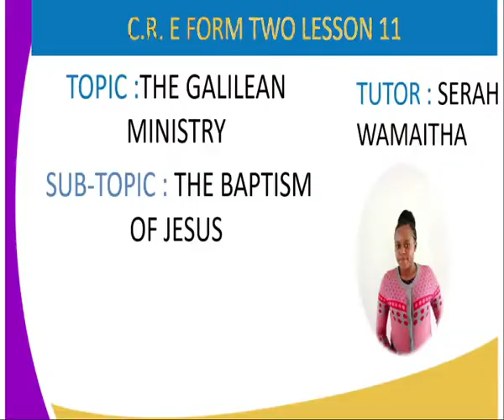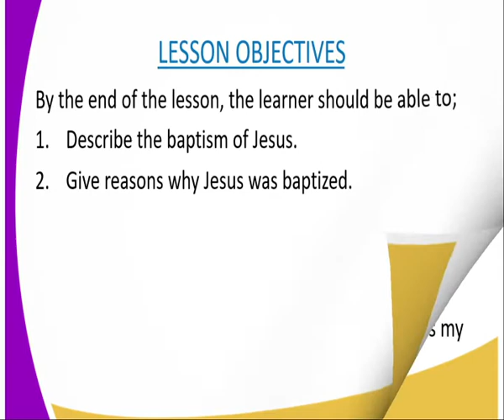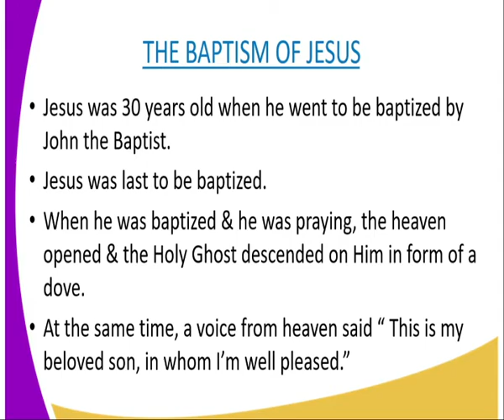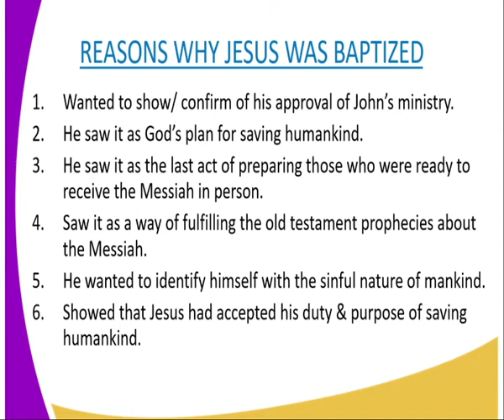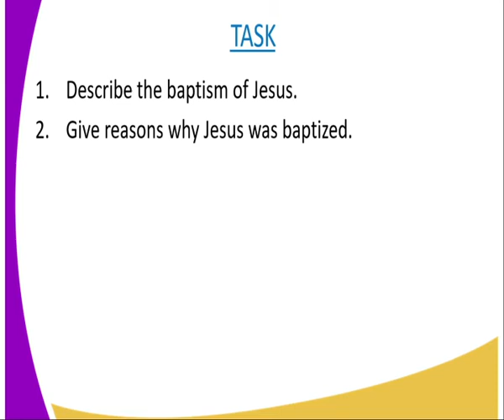CRE Form 2 The baptism of Jesus lesson 11